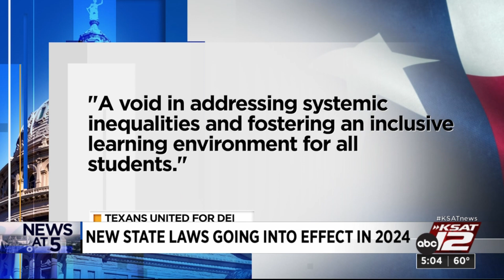Several new Texas laws take effect Jan 1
A new year means new Texas laws are taking effect, including key tax code revisions, a host of bills targeting diversity, equity, and inclusion, and several education-related measures.